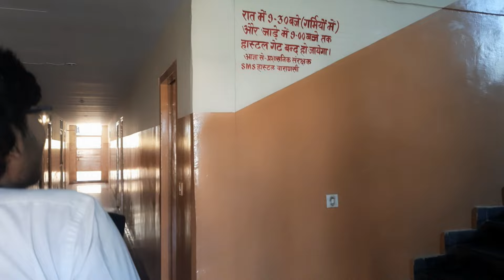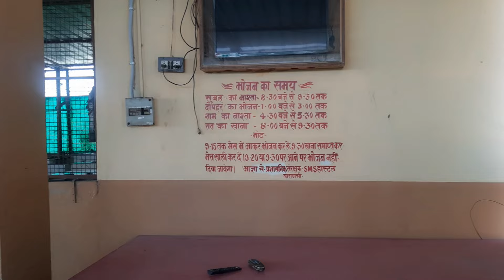SMS Varanasi - HOSTEL Review | SMS college Varanasi | Kishan Batra Vlogs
Hey Guys... 👋
Welcome to the New Vlog.. In this Vlog you will see the Glimpse of School of Management Sciences, Varanasi (SMS College) Hostel and its review by a 3 year experienced Hosteller.

0:00 Intro
1:03 Hostel Tour
3:02 Mess
4:23 Review Hostel
7:53 Your Queries
8:56 Outro

Toh jaldi se Video dekhiye aur comments me btaiye kaisa laga.
Video ko Like 👍 karna ekdam mat bhuliyega.

Thanking - Aman Upadhyay for the Wonderful Camera handling 🙏😊 although he is from non - media background, but he did the work perfectly 💯
Video Edited by -
Kishan Batra

Tags used -
SMS Varanasi - HOSTEL Review | SMS college Varanasi | Kishan Batra Vlogs SMS Varanasi hostel school of Management Sciences SMS college Varanasi hostel boys hostels campus tour banaras vns University btech b tech best college in banaras sms college varanasi bsb bca bba mba mass communication com review student fees video Bachelor graduate graduation under Graduate ug pg college colg details college of pharmacy institute institution Student Review fees full detail video mgkvp aktu University College naac a graded best college of Varanasi admission process enterance SMS M B A MBA m ba a m.b.a m.b.a. review Student review SMS Lucknow SMS lko reviews vlog by Kishan Batra